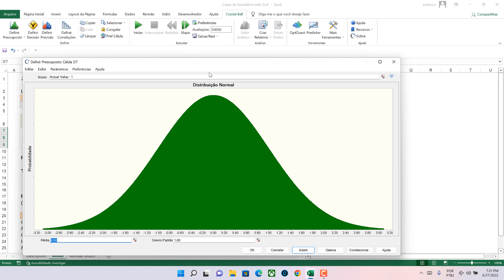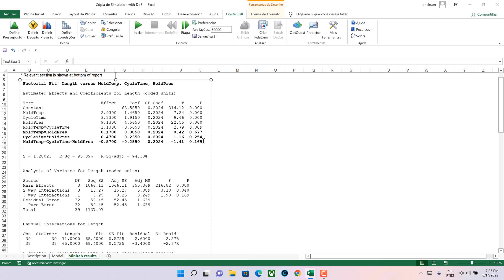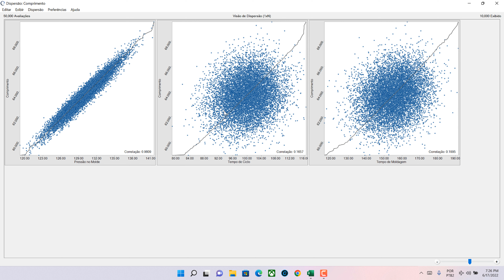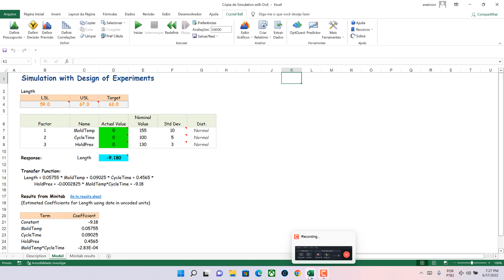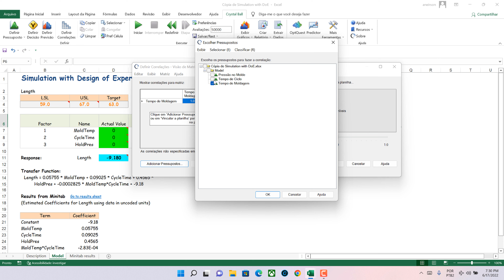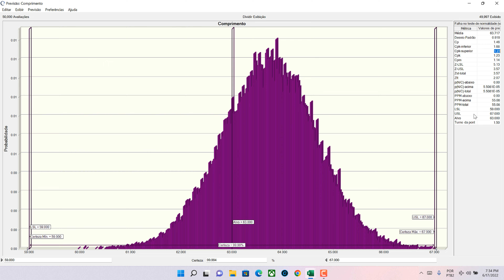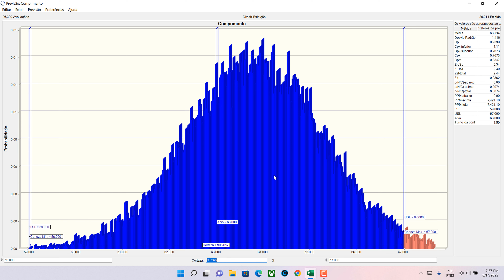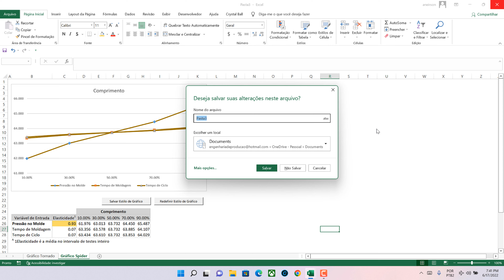Inserção da Correlação na Simulação Monte Carlo